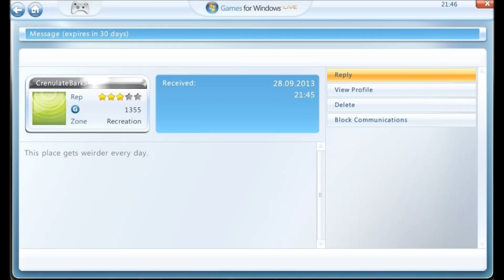Dark Souls - Pandora's Box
NG+6